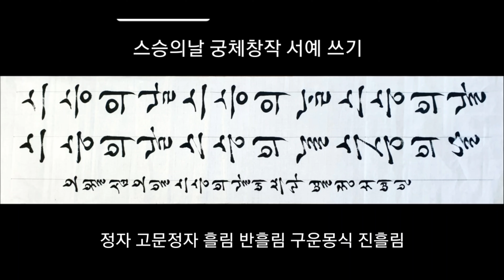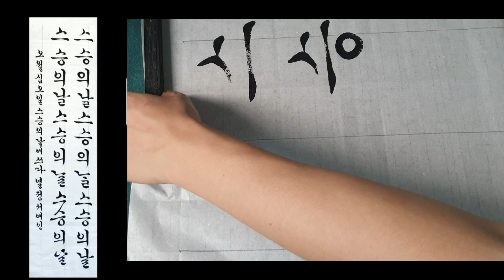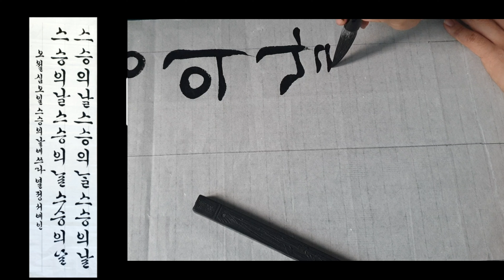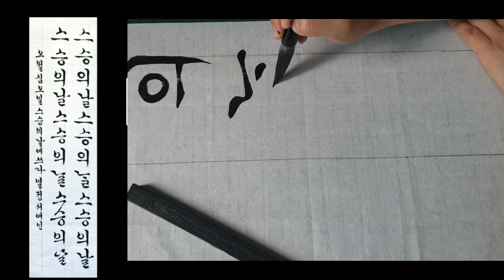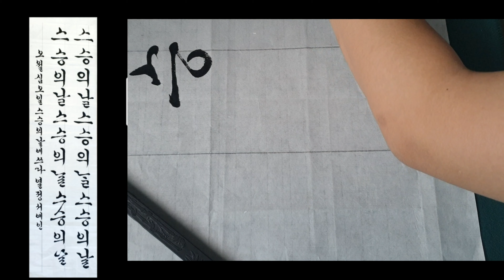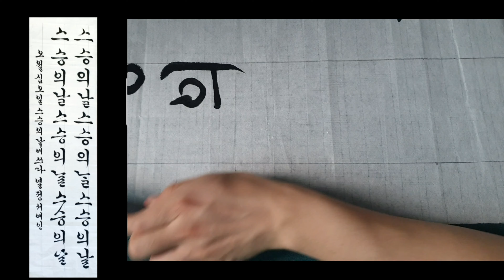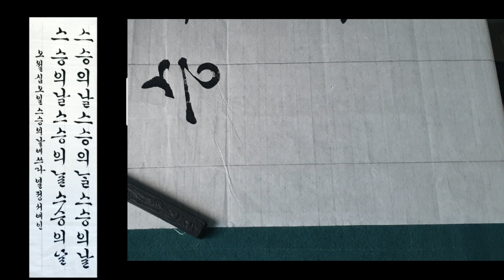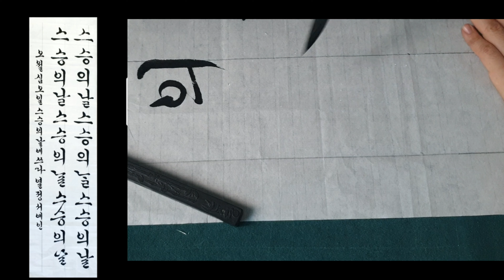스승의날(5월15일)기념 궁체창작 서예쓰기!!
스승의날 한글서예 궁체창작 스승의날을 궁체로 창작하여 써보았습니다!! 창작개념이 많이 들어가서 참고만하시구 좋은 교본을 통해 글씨공부를 하는건이 개인적으로 좋다고 생각합니다ㅎㅎ 스승님 감사드립니다!^^